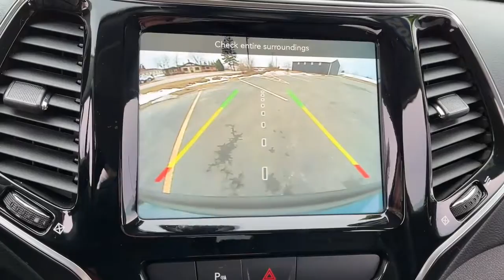2020 Jeep Cherokee Charlevoix, Petoskey, Gaylord, Traverse City, Cheboygan CF230115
Slate Blue Pearlcoat Used 2020 Jeep Cherokee Limited available in 6725 US Highway 31 South, Charlevoix, Michigan at Jim Riehls Friendly Ford. Servicing the Charlevoix, Petoskey, Gaylord, Traverse City, Cheboygan, area.

2020 Jeep Cherokee Limited - Stock#: CF230115

Jim Riehls Friendly Ford
6725 Us Highway 31 S

2020 Jeep Cherokee Limited Slate Blue Pearlcoat 3.2L V6 9-Speed 948TE Automatic 4WDbrbrPriced below KBB Fair Purchase Price! Odometer is 8334 miles below market average! Fresh Oil Change Full vehicle detail Passed Dealer Inspection Cherokee Limited 3.2L V6 9-Speed 948TE Automatic 4WD Black w/Premium Leather Trimmed Bucket Seats 10 Speakers 3.251 Axle Ratio 4-Wheel Disc Brakes 8.4 Touchscreen Display ABS brakes Air Conditioning Alloy wheels AM/FM radio: SiriusXM Anti-whiplash front head restraints Apple CarPlay Apple CarPlay/Android Auto Audio memory Auto-dimming Rear-View mirror Automatic temperature control AutoStick Automatic Transmission Auxiliary Transmission Oil Cooler Brake assist Bumpers: body-color Compass Delay-off headlights Driver door bin Driver vanity mirror Dual Bright Exhaust Tips Dual front impact airbags Dual front side impact airbags Electronic Stability Control Engine Oil Cooler Exterior Mirrors Courtesy Lamps Exterior Mirrors w/Supplemental Signals Four wheel independent suspension Front anti-roll bar Front Bucket Seats Front Center Armrest Front dual zone A/C Front fog lights Front reading lights Fully automatic headlights Garage door transmitter Google Android Auto GPS Antenna Input Heated door mirrors Heated front seats Heated steering wheel Illuminated entry Integrated Voice Command w/Bluetooth Knee airbag Leather Shift Knob Low tire pressure warning Memory seat Normal Duty Suspension Occupant sensing airbag Outside temperature display Overhead airbag Overhead console Panic alarm ParkView Rear Back-Up Camera Passenger door bin Passenger vanity mirror Power door mirrors Power driver seat Power Liftgate Power passenger seat Power steering Power windows Premium Leather Trimmed Bucket Seats Radio data system Radio: Uconnect 4 w/8.4 Display Rear anti-roll bar Rear reading lights Rear seat center armrest Rear side impact airbag Rear window defroster Rear window wiper Remote keyless entry Roof rack: rails only Security system SiriusXM Satellite Radio Speed control Speed-sensing steering Split folding rear seat Spoiler Steering wheel mounted audio controls Stop-Start Multiple VSM System Tachometer Telescoping steering wheel Tilt steering wheel Traction control Trip computer Turn signal indicator mirrors USB Host Flip Variably intermittent wipers Voltmeter. 19/27 City/Highway MPG